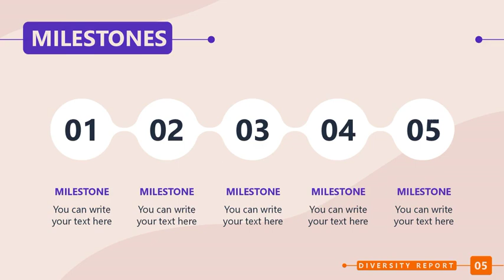Diversity Report Presentation Template | Free Download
Download free presentation template for diversity report. Diversity reports are prepared to showcase how a company treats in terms of reform and social attitude towards various ethnic/cultural/racial groups existing within the organization. In the current era, it is required for every organization to keep track of the proper treatment of all individuals working under the law. So, this free diversity report PowerPoint template carries visual illustrations for company presentations. This report includes a clear account of groups working in an organization and the data showing the preservation of their rights.